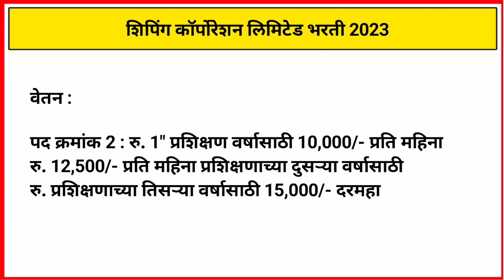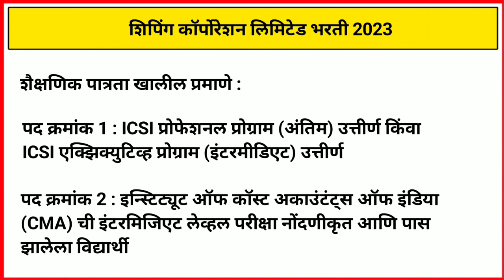शिपिंग कॉर्पोरेशन (SCI) मुंबई मध्ये भरती 2023 | SCI Mumbai Bharti 2023